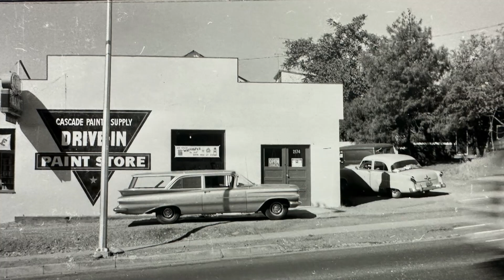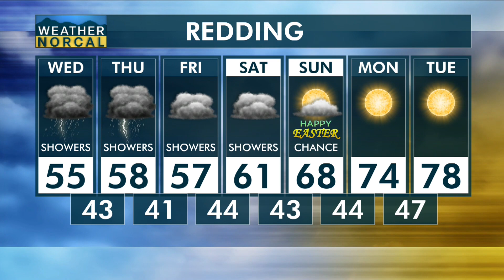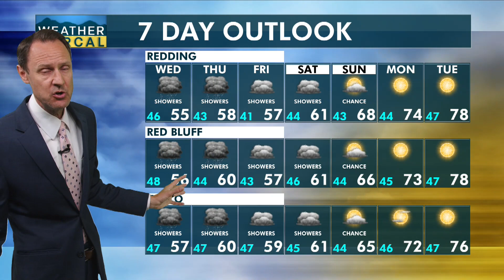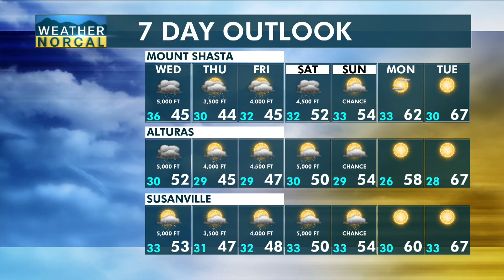NorCal Morning Update 3-27